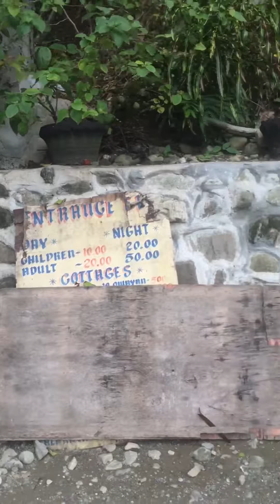Tinay bamboo Inland resort new bataan davao de oro